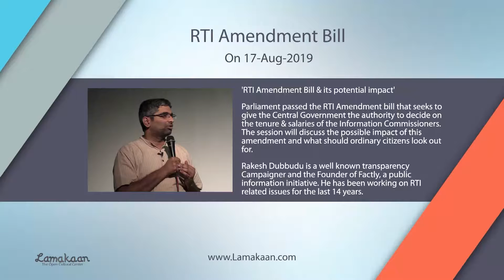RTI Amendment Bill | Lamakaan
RTI Amendment Bill

Sat Aug 17, 7:30 PM
Lamakaan An Open Cultural Space
'RTI Amendment Bill & its potential impact'

Parliament passed the RTI Amendment bill that seeks to give the Central Government the authority to decide on the tenure & salaries of the Information Commissioners. The session will discuss the possible impact of this amendment and what should ordinary citizens look out for.

Rakesh Dubbudu is a well known transparency Campaigner and the Founder of Factly, a public information initiative. He has been working on RTI related issues for the last 14 years.